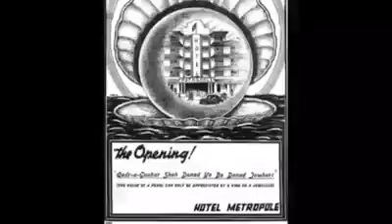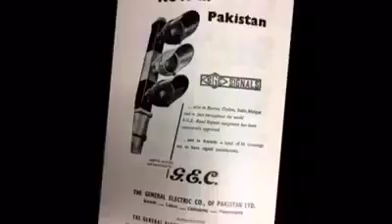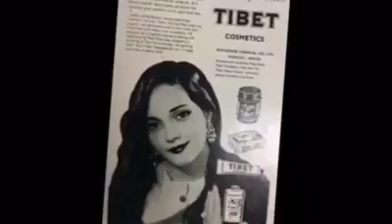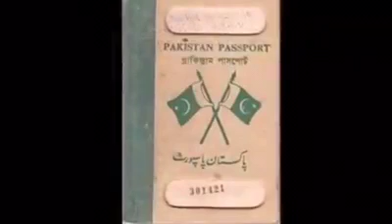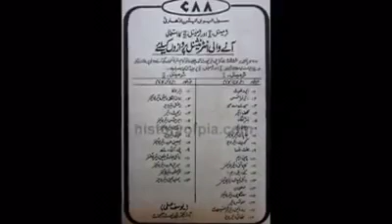History of karachi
Karachi ki history PR bani documentary